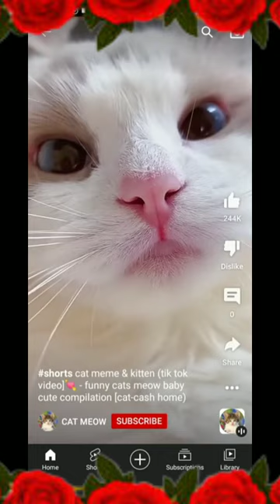Best Funny Animal Videos Of The 2023 🤣 - Funniest Cats And Dogs Videos 😺😍😂🐶 Funny cat & dog videos 😍